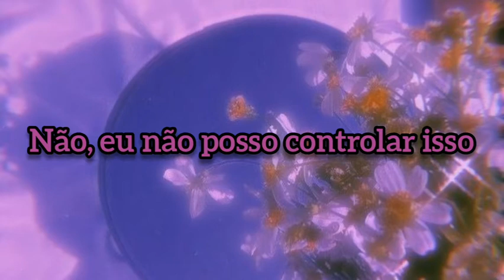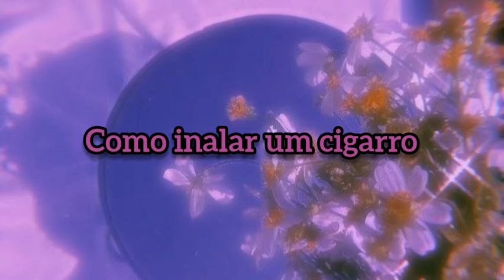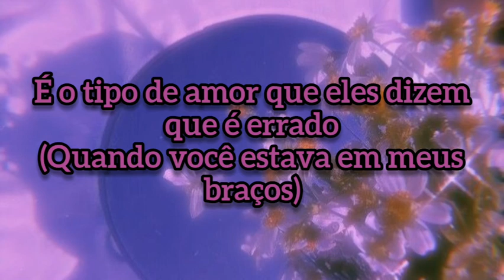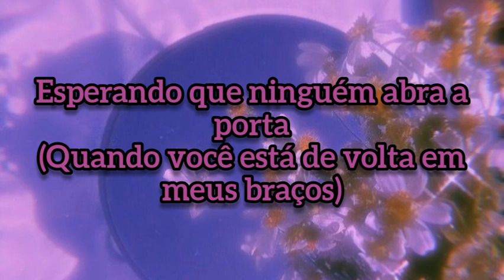Back In My Arms - Carlie Hanson (tradução/legendado)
• lyric

No, I can't control this
High on my emotions
You can make me feel brand new
This is hard to cope with
Find someone to smoke with
'Cause nothing really feels like you

All we have is on the phone
All we have is all I know
When you hang up, don't let go

It's the kind of love they say is wrong
It's what I've been waiting for so long
Feel you on my body when you're gone
We go back to the start when you're back in my arms
Like back when we were lying on your floor
Hoping no one opens up the door
Feel you on my body, wanting more

Saw you in that red dress
Doing so much damage
Fuck me up, no, I don't mind (don't mind)
You're something that I can't forget
Like inhaling a cigarette
Hit me and it's so divine

Baby, no

Like back when we were lying on your floor (on the floor)
Hoping no one opens up the door (the door)
Feel you on my body, wanting more (and I'm wanting more)

Back when we were lying on your floor

(When you're back in my arms)
We go back to the start when you're back in my arms, arms.